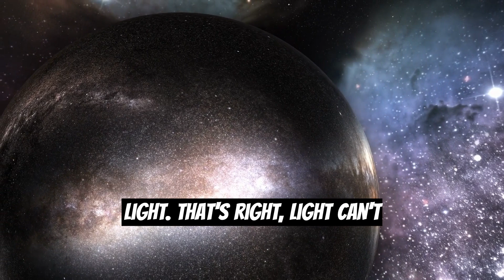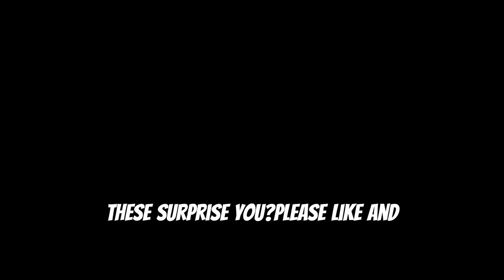10 Mind Blowing Facts About Sagittarius A*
Sagittarius A is the supermassive black hole at the center of the Milky Way galaxy. It is one of the most studied objects in the universe, and it is still a mystery to many. In this video, we will explore 10 amazing facts about Sagittarius A*

These facts are less known, but they are still really exciting! We will learn about how massive Sagittarius A is, how close it is to us, and how powerful it is. We will also learn about how Sagittarius A is thought to play a role in the formation of new stars and galaxies.

So if you are interested in learning more about this amazing object, then be sure to watch this video!

Here are some of the key points that are covered in the video:

Sagittarius A* has a mass of 4.1 million times that of the Sun.
Sagittarius A* is so close to us that it's only about 100,000 times closer than the nearest star to Earth.
Sagittarius A* is so powerful that it can bend the paths of light.
Sagittarius A* is thought to be the engine that powers the Milky Way's central region.
Sagittarius A* is still a mystery, and we still don't know everything about it.
This video is perfect for anyone who is interested in learning more about Sagittarius A, or for anyone who wants to learn more about black holes in general.*